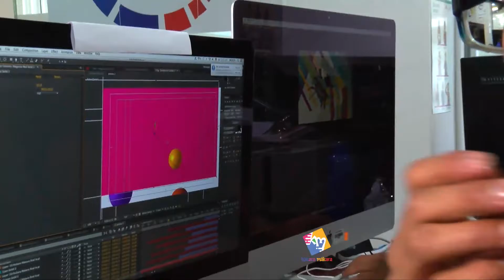Kúkara Mákara - Nuevas Carreras - Bolque 2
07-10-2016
En nuestro segundo bloque tenemos tres invitados les presentaremos a los animadores digitales que trabajan en nuestro programa y nos contarán sobre esta maravillosa carrera y conversamos con la Ale Robalino quien nos cuenta sobre la carrera de música.